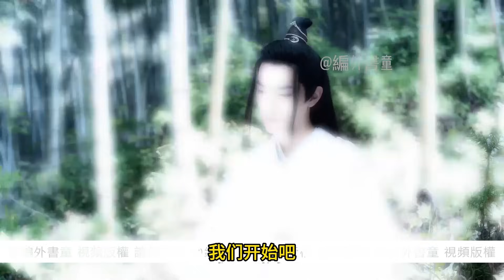一口氣看完38分鐘《深情暗戀》 溫情一臉怪異的看向魏嬰，好像看傻子一般。“魏嬰，你該不是魔怔了吧？”難道熬了幾天幾夜無法入眠，人給熬傻了？